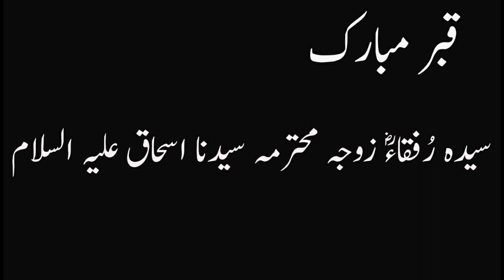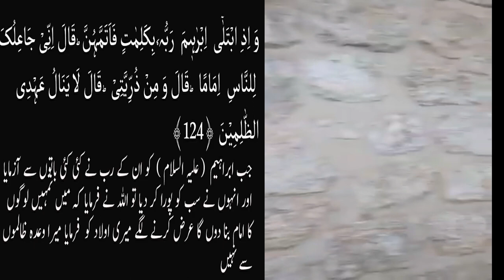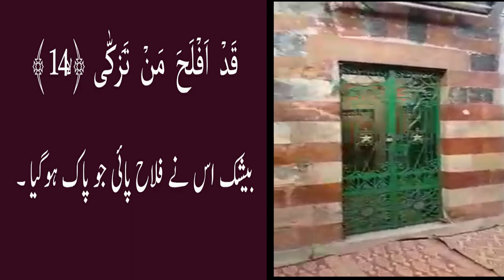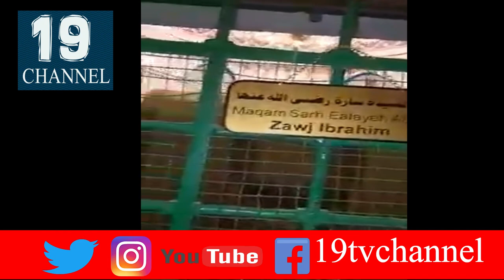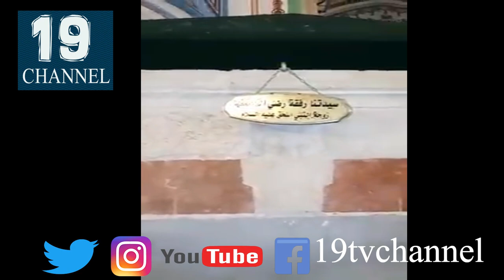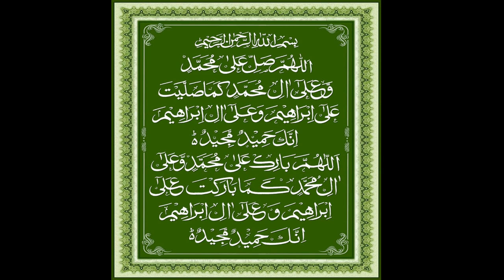Complete Visit to Ibrahim(AS) Mosque in Al-Khalil Palestine